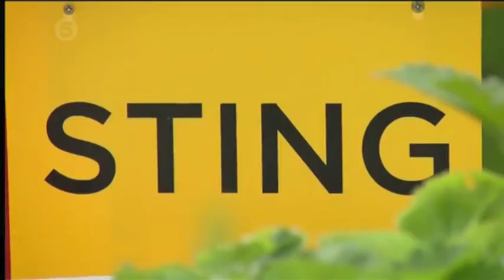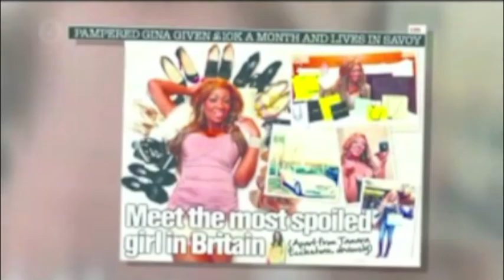Big Brother UK 2013 Gina is killer queen bee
BB 2013's Gina is a killer queen bee